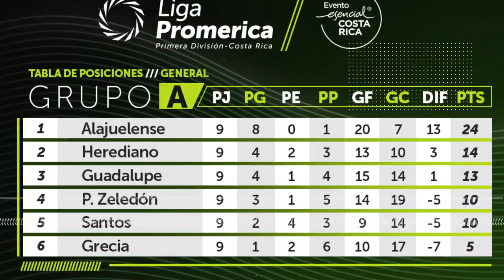🚨 AUMENTAN CASOS en la LIGA PROMERICA 🇨🇷 | ¿Alcanzarán a TERMINAR el TORNEO?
LOS 11 POSITIVOS del ALAJUELENSE llegan para cortarle el ritmo al equipo que mejor ha jugado en el torneo, pero también prenden los focos de alerta, pues no es el único Club que tendrá que reprogramar su juego de la Jornada 10. Entérate a detalle en este episodio de Aprendiendo con SN.